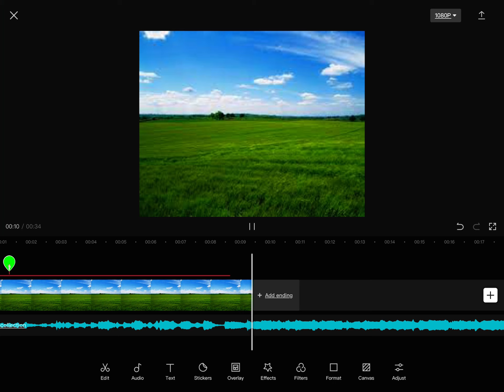Spoilers because I want to- 😀